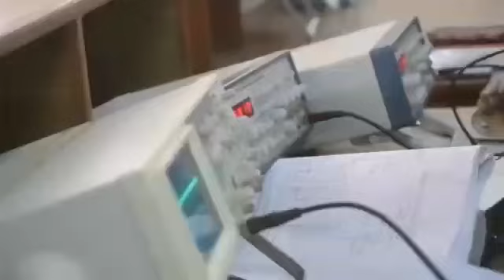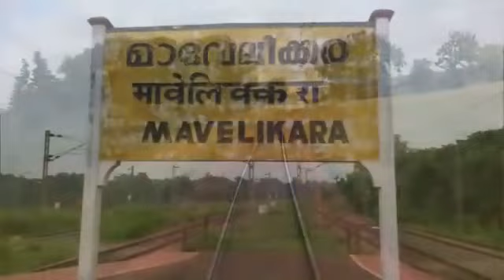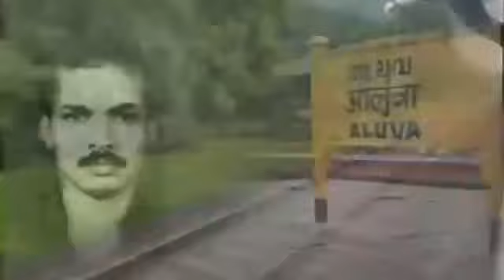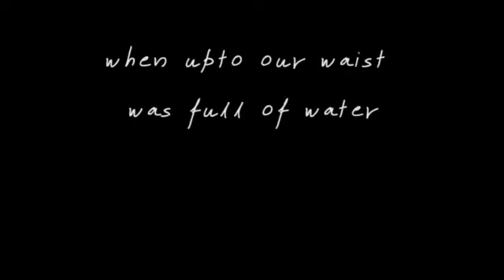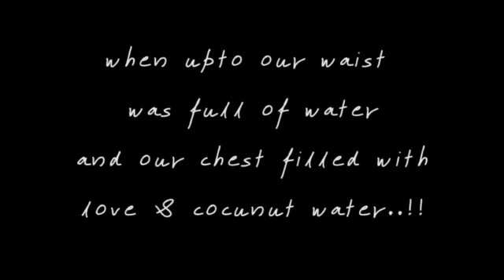College Life memories from Dr.Ambedkar Institute of Technology, 1985 Batch Malayalees.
ഒരുമിക്കുമ്പോൾ കൗമാരം ഇന്നും നഷ്ടപ്പെട്ടില്ല എന്നൊരു തോന്നലുളവാക്കുന്ന ഇരുപത്തൊന്നു മനസ്സുകൾ. ആ 'ഒരുമ' എന്ന കൂട്ടായ്മ. മുപ്പത്തിയഞ്ചു വർഷങ്ങൾക്ക് മുൻപ് ആ ഒരുമിച്ചുകൂടൽ  പ്രകൃതിയുടെ തീരുമാനമാകാം. അന്നത്തെ ആ കൗമാരക്കാരെ പഴയ ഓർമ്മയിലേക്ക് പിന്നോട്ട് വലിക്കുന്ന ഈ വീഡിയോ അവതരിപ്പിച്ചിരിക്കുന്നത് ആ ഒരുമയിലെ ഒരംഗം തന്നെ... ജി.  മനോജ്‌...

Dr. Ambedkar Institute of Technology, Bangalore, 1985 -ൽ ആ തിരുമുറ്റത്ത് ഒന്നുചേർന്ന ഇന്നും ഒന്നായ ഞങ്ങൾ.